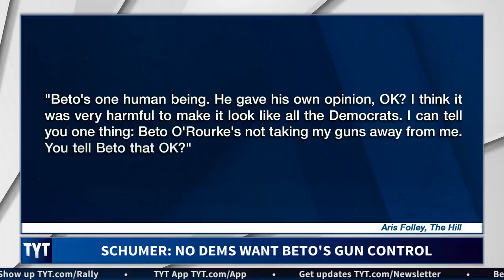Chuck Schumer Kicks Beto Under The Bus on Gun Control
Chuck Schumer says that the Democrats do not back Beto on guns. Cenk Uygur and Ana Kasparian, hosts of The Young Turks, break it down. MORE TYT

“Senate Minority Leader Charles Schumer (D-N.Y.) on Wednesday told reporters that he doesn’t “know of any other Democrat who agrees” with Democratic presidential candidate Beto O’Rourke’s proposal to confiscate automatic weapons.

"I don't know of any other Democrat who agrees with Beto O'Rourke, but it's no excuse not to go forward," Schumer told reporters on a conference call Wednesday, according to the Times Union of Albany, N.Y.

The minority leader's comments come as a number of Democrats have come out in opposition to O'Rourke's proposed mandatory buyback program for assault-style weapons.

The former Texas congressman captured headlines with fiery comments he made about the proposal at the Democratic primary debate last week, saying, “Hell yes, we’re going to take your AR-15, your AK-47.”

Sen. Christopher Coons (D-Del.) was one of the first Democrats to come out against O'Rourke's plan.”